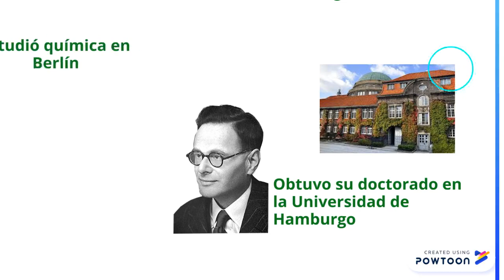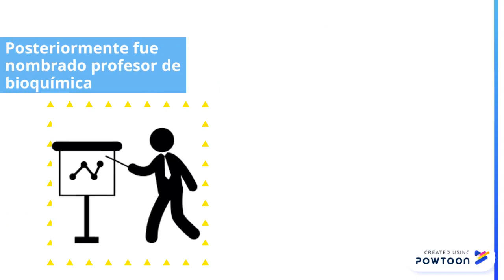Hans Adolf Krebs